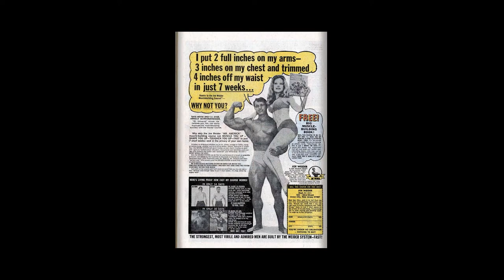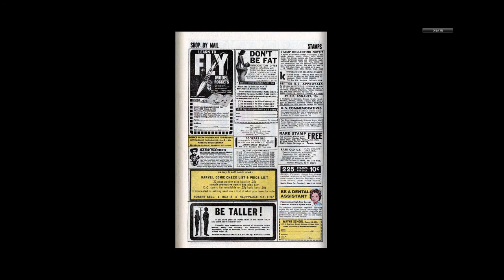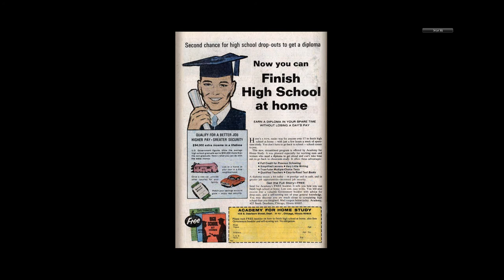197011 Fantastic Four v1 104